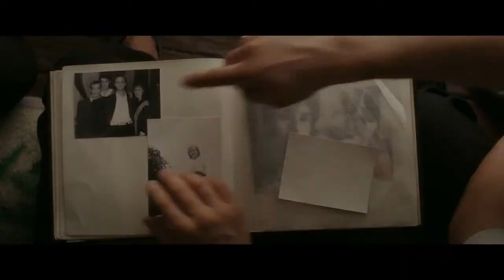The Game of Truth/ Игра в правду trailer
Country: RussiaDirector: Victor Shamirov
Scriptwriter: Victor Shamirov, Gosha Kutsenko, Dmitry Marianov, Konstantin Yushkevich, Filip Lelush
Producers: Timur Bekmambetov, Andrey Novikov, Gosha Kutsenko
Director of Photography: Semen Yakovlev
Cast:
Gosha Kutsenko
Irina Apeksimova
Dmitry Marianov
Konstantín Yushkevich

Год: 2013
Страна: Россия
Режиссер: Виктор Шамиров
Сценарий: Виктор Шамиров, Гоша Куценко, Дмитрий Марьянов, Константин Юшкевич, Филипп Леллуш
Продюсер: Тимур Бекмамбетов, Андрей Новиков, Гоша Куценко
Оператор: Семен Яковлев
В главных ролях:
Гоша Куценко
Ирина Апексимова
Дмитрий Марьянов
Константин Юшкевич